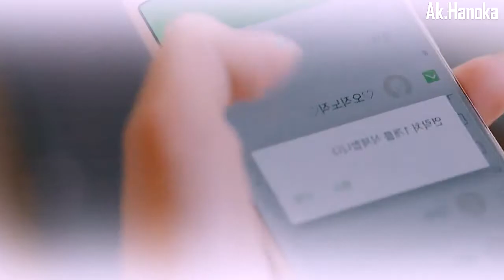Yoon Jae & Shi Won_Hyun Jae & Woo Seung - Кто я тебе (Reply 1997_The Best Hit)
С 8 марта!
Дорамы
Вернуться в 1997\Ответ в 1997_Юн Чже и Ши Вон
Лучший хит_Хен Чже и У Сын
Музыка
Artik pres. Asti - Кто я тебе